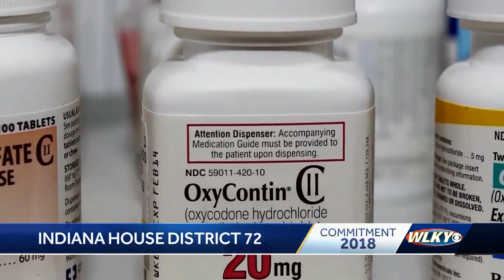Commitment 2018: Indiana House District 72 race